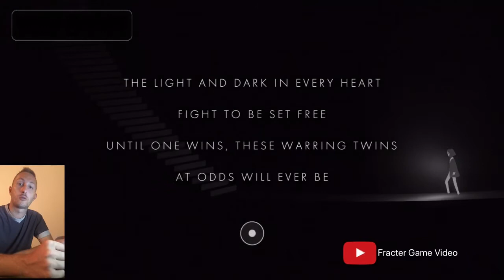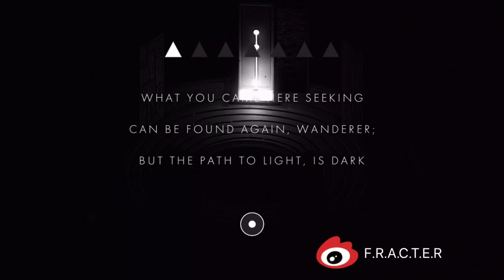FRACTER /Puzzle Game / - IOS - Game Review